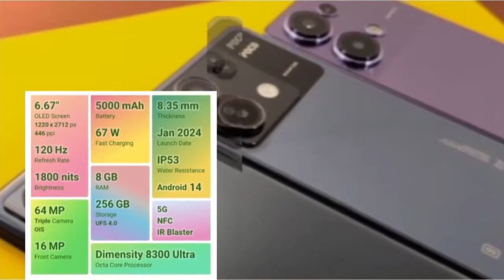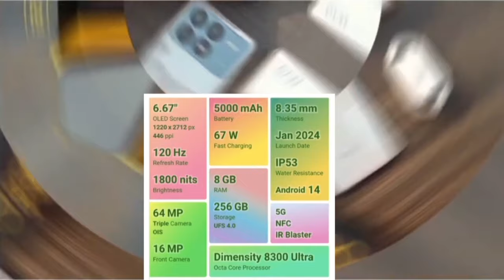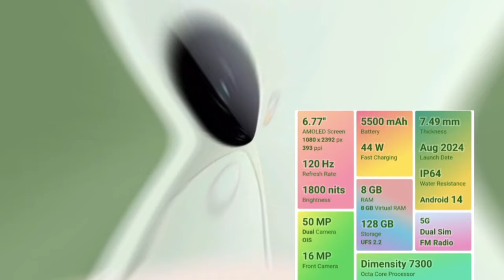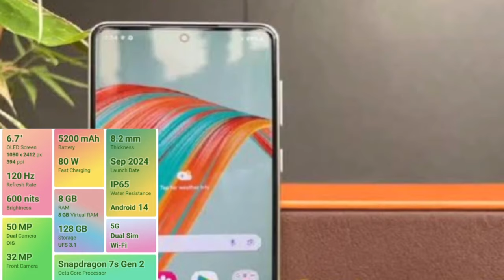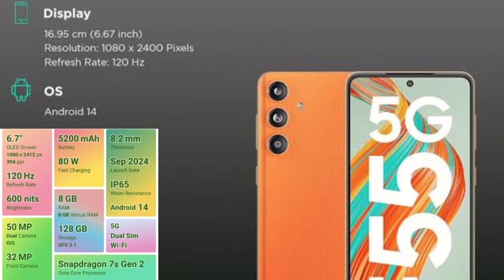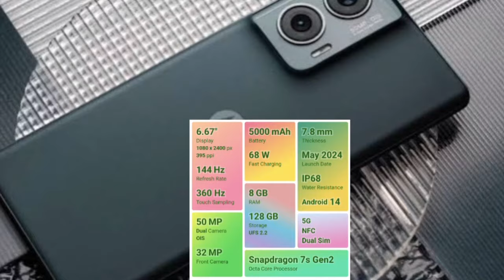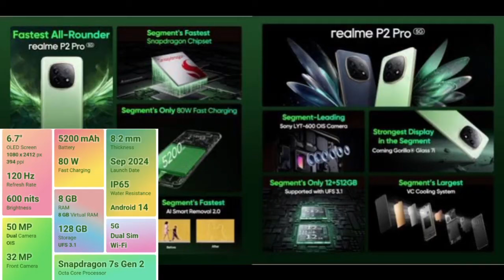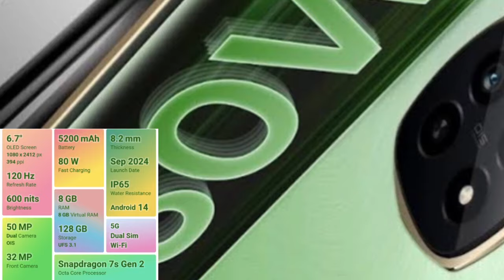📸⚡அட்டகாசமான 5 camera mobiles🔥 ₹20,000 திற்கு